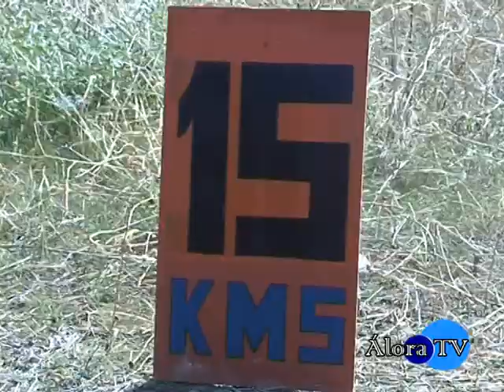II Marcha BTT Maratón -Ciudad de Álora-2ª.